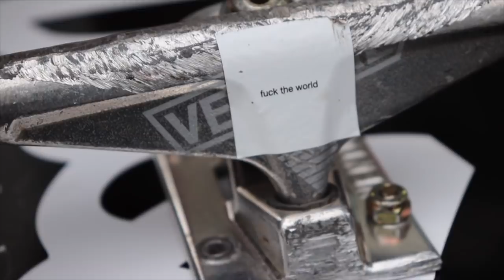スケボーで上達の速い人が持つ3つの要素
今回は僕がいろんなスケーターと滑ってきて、上手い人が持っていると思った要素を3つにまとめてみました！